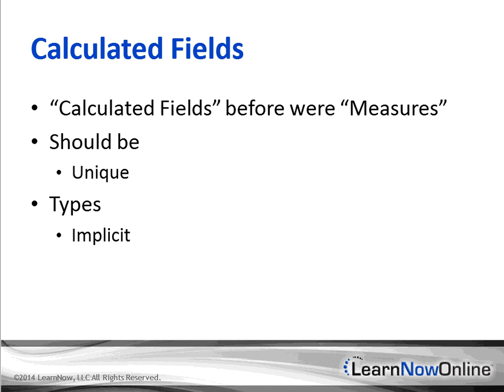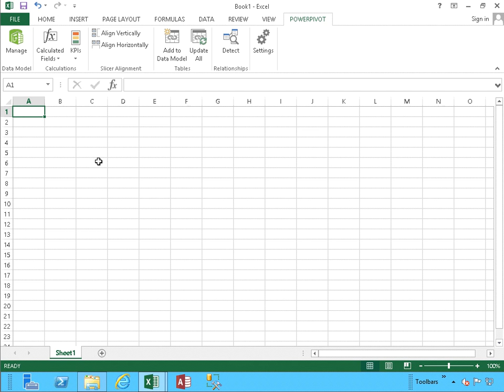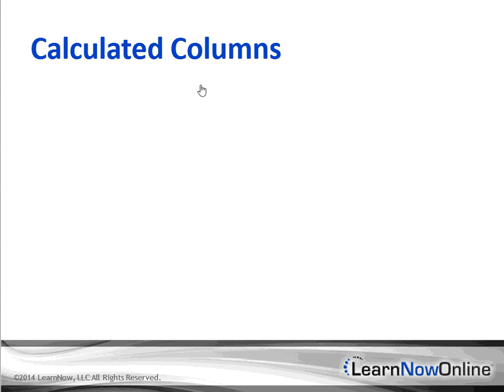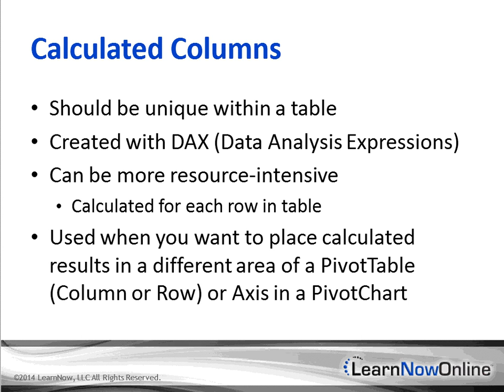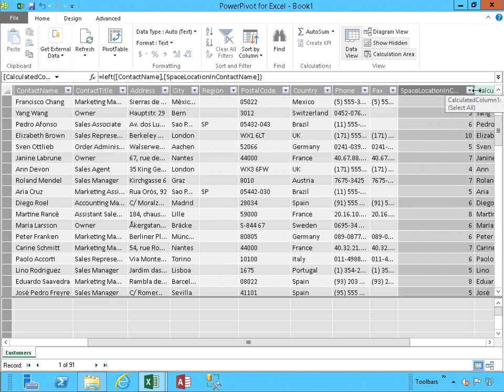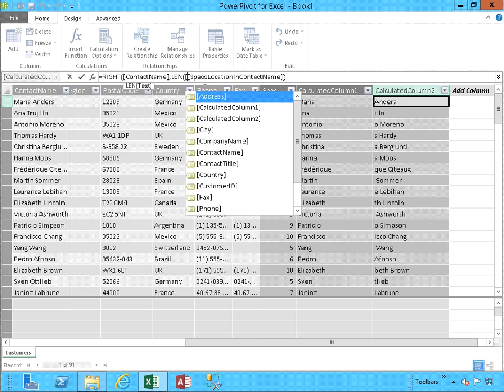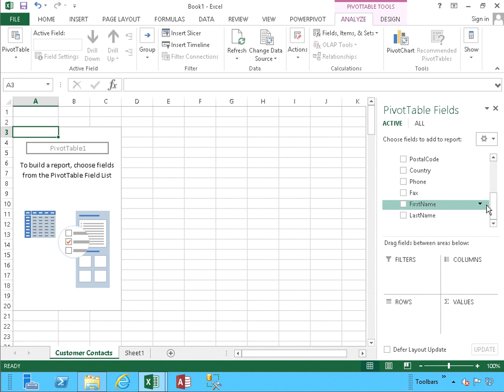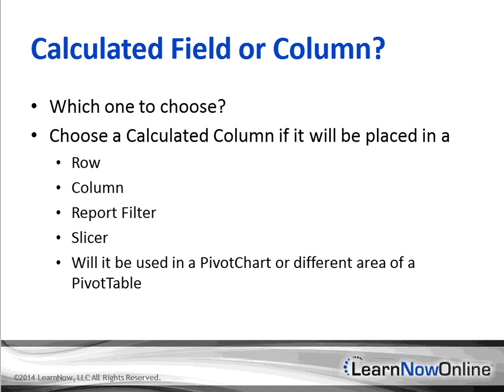Power Pivot: DAX, Formulas, Functions Tutorial Video: Creating Formulas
This tutorial video will be looking at reviewing calculated fields and columns, as well as choosing which one we should use and why.